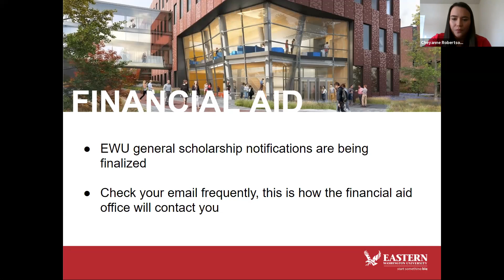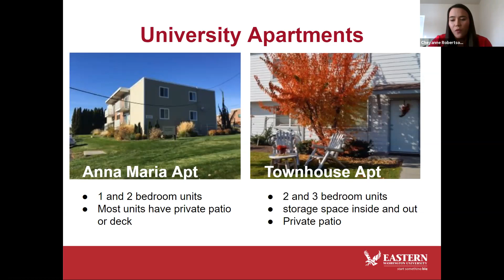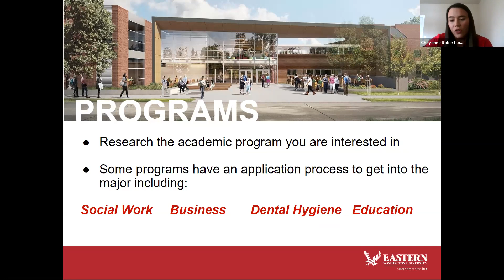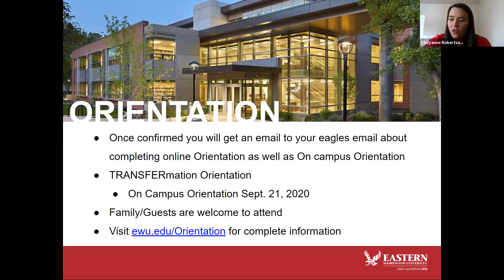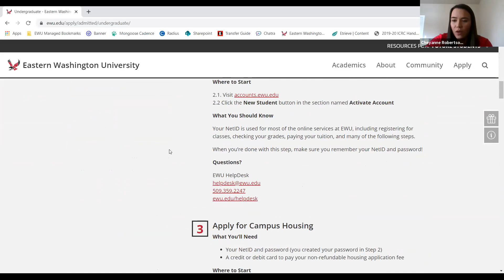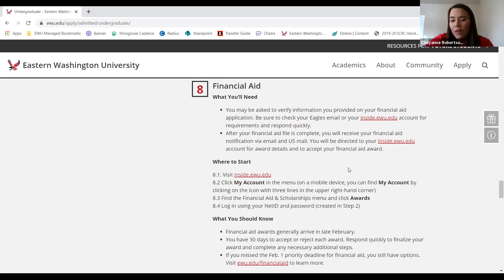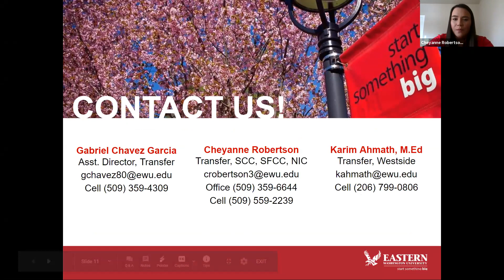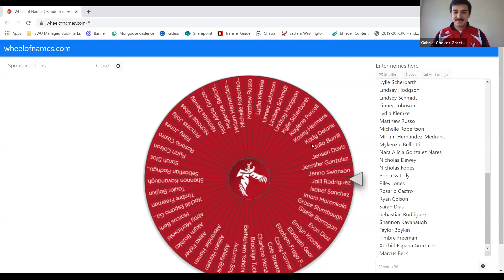Transferring to EWU